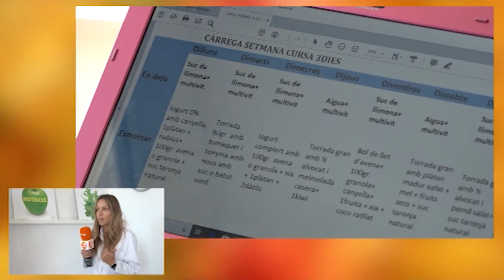El Grup Taelus, en ritme ascendent